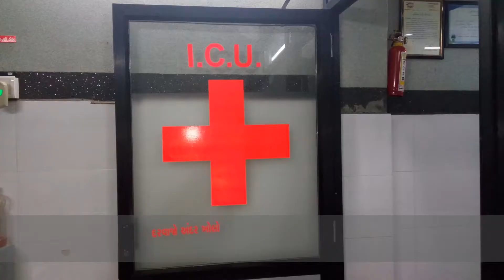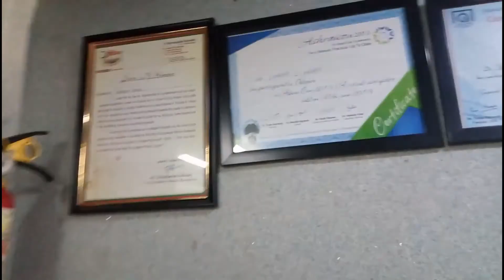Geeta Hridayam Hospital Tour||Full Video||HD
Trailer toh sirf shuruvaat thi
Yeh raha full video.

Concept by:
Dr. Paresh Patel

Video and Editing by:
Kathiyawadi hacker
(Zeel Patel)

So it can reach to as many people as much can.